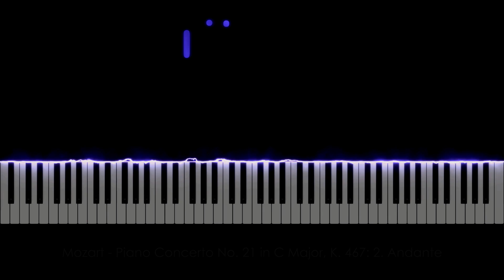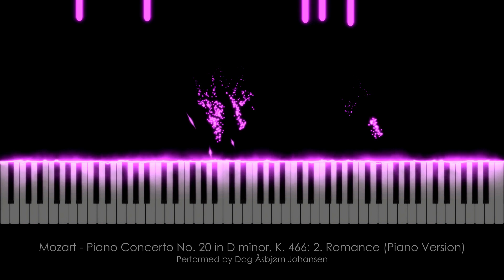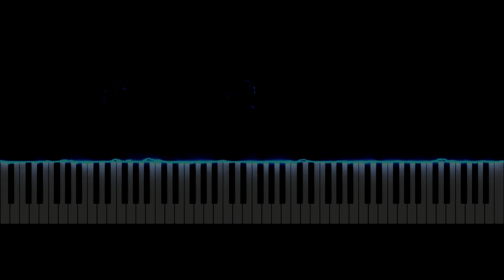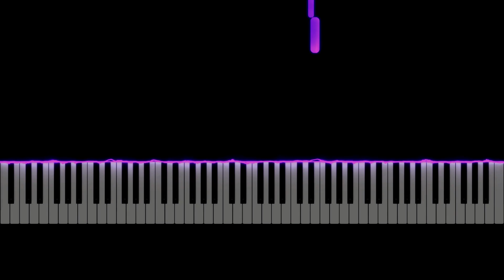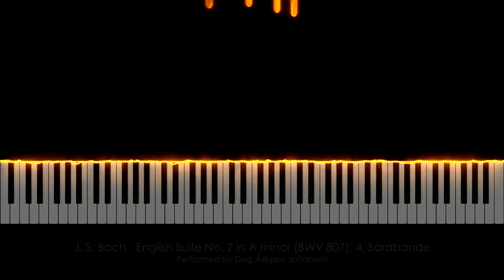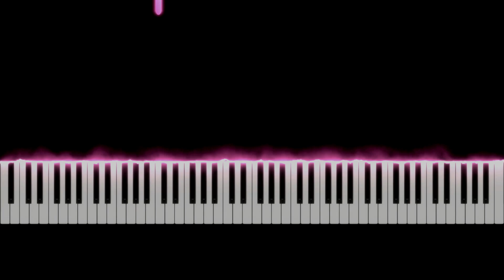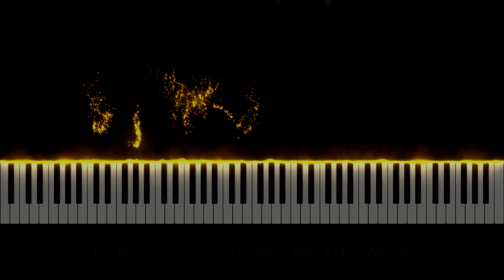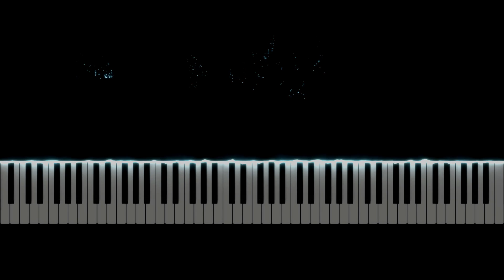Mozart, Beethoven, Bach - Selected Piano Pieces | Classical Music | Piano Visualizer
Selected piano pieces by Mozart, Beethoven & Bach with piano visualizer.
Performed by Dag Åsbjørn Johansen, recorded & produced by Odd Eagle Productions.

Wolfgang Amadeus Mozart:
0:00 Piano Sonata No. 12 in F Major, K. 332 - 2. Adagio
5:17 Piano Concerto No. 21 in C Major, K. 467 "Elvira Madigan": 2. Andante
11:05 Piano Concerto No. 20 in D minor, K. 466: 2. Romance (Piano Version)
12:59 Piano Sonata No. 17 in B♭ major, K. 570: 2: Adagio

Ludwig van Beethoven:
21:49 Piano Sonata No. 14, Op. 27, No. 2, "Moonlight Sonata": 1. Adagio Sostenuto
27:38 Bagatelle No. 25, "Für Elise"
31:17 Piano Sonata No. 8, Op. 13, "Pathétique": 2. Adagio cantabile

Johann Sebastian Bach:
37:08 English Suite No. 2 in A minor (BWV 807): 4. Sarabande
41:25 Little Prelude in C Major (BWV 924)
42:57 Concerto in D minor, BWV 974: 2. Adagio
50:26 Orchestral Suite No. 3 in D major, BWV 1068: 2. Air on the G String

My name is Ulf Langsrud, and I'm a musician/producer from Norway.
The music I produce ranges from classical and jazz to electronica, metal and children's songs.
On this channel, you will find primarily classical music, but also Christmas carols and other stuff.
All the music in this channel is recorded and produced by me. The classical piano pieces are arranged and performed by Dag Åsbjørn Johansen.

Feel free to visit my other projects listed in the "By Odd Eagle" section or under "Channels".

Equipment:
Keyboard: M-Audio Hammer 88
Noire by Native Instruments - Nils Frahm's Yamaha CFX Grand.

Visuals composited by Odd Eagle Productions, powered by SeeMusic.